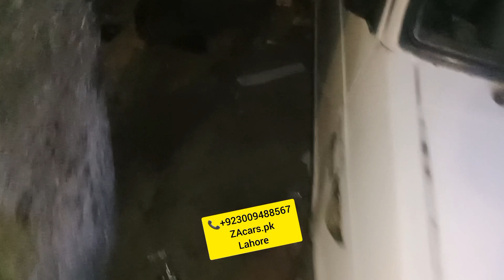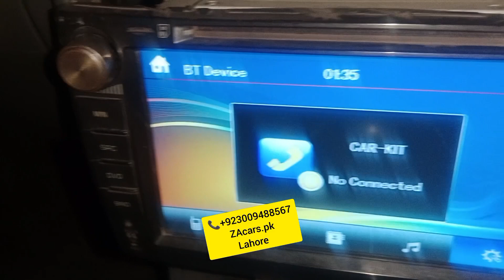Mehran Mashallah modified Security alarm system power windows one year guarantee Japanese motor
Suzuki Mehran Mashallah modified Security system 4 doors power windows one year guarantee Japanese motor and switch and All accessories available very good quality and low price available to ZAcars.pk

Location Google
ZA cars
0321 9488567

Power Windows
Power Steering
Sarwa Brake

ZAcars.pk
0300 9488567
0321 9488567